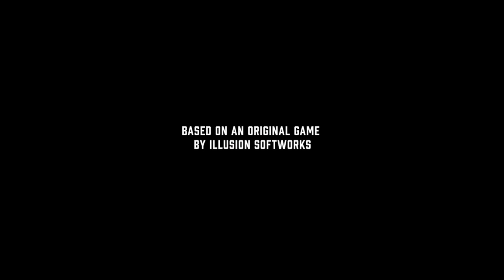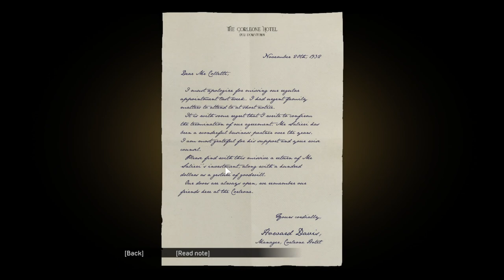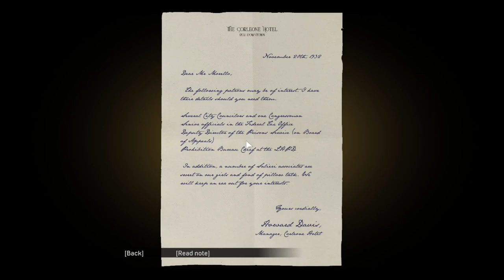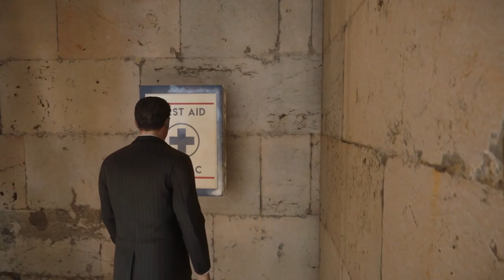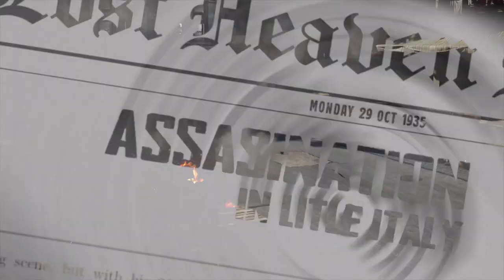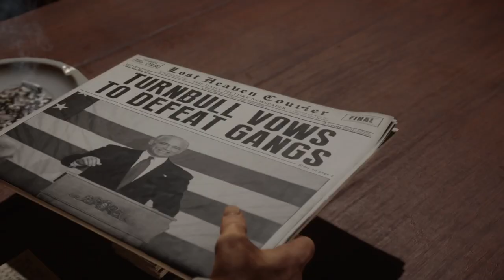Mafia: Definitive Edition - Cinematic Immersive - Full Game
Mafia: Definitive Edition Cinematic Immersive include the full Mafia: Definitive Edition Gameplay on
PC. This Mafia: Definitive Edition Gameplay is recorded in 1080p HD on the PC and will include the
full Campaign.

                                                                     Story Description
Mafia: Definitive Edition tells the story of Tommy Angelo, a hardworking cab driver who's
scraping by in the American city of Lost Heaven circa 1930. One fateful night, Tommy has
an inadvertent brush with the Italian Mafia that showcases a life of reward too big to ignore.

                                     Download This Mod Mafia Definitive Edition Hud Toggle